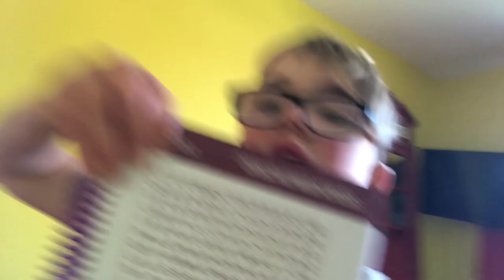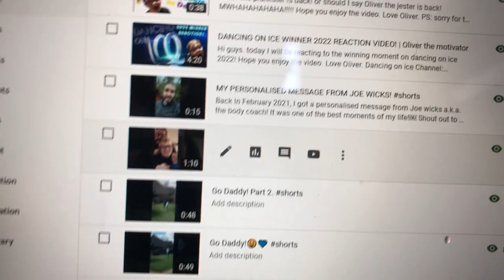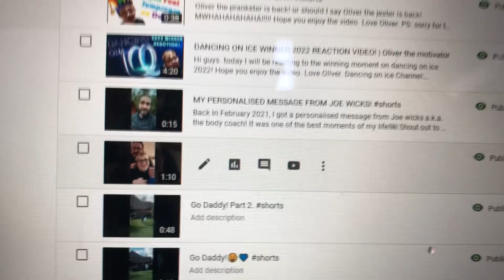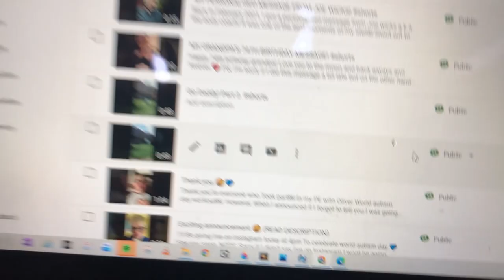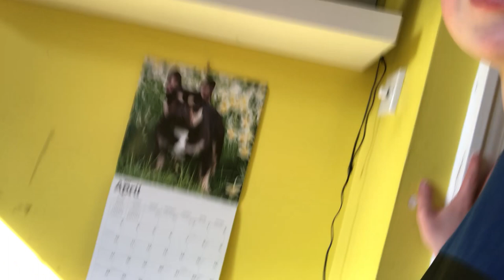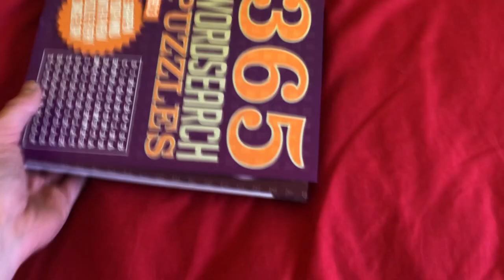EASTER WEEKEND VLOG! - Oliver the motivator Easter Special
HAPPY EASTER EVERYONE!!! I hope everyone had a great Easter.
So sorry that this video took so long to upload. we have been very busy latley. But for now, we managed to finish it in time. I filmed this vlog from one day to the next day. I filmed it on Saturday 16th April and Sunday 17th April.
Hope you enjoy my very first Easter vlog.
Happy Easter!
Love Oliver.